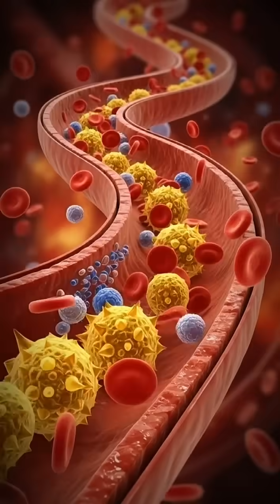What Bananas REALLY Do Inside Your Body!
Bananas boost your energy, your mood, and your gut — but they have hidden effects too. 🍌⚡
Watch what happens inside your body.

See what really happens inside your body after eating a banana in this cinematic 3D medical animation. Watch how potassium, fiber, Vitamin B6, and natural sugars travel through your digestive system and bloodstream — boosting energy, balancing mood, supporting heart function, and helping digestion. This video also reveals possible side effects like gas, sugar spikes, or potassium overload. Perfect for nutrition education, health creators, and wellness channels.